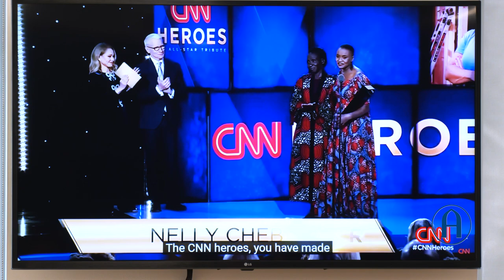CNN Hero Nelly Cheboi '16 mini-lecture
A native of Mogotio, Kenya, Cheboi attended Augustana on a full scholarship and graduated with a bachelor’s degree in applied mathematics and computer science. As a junior, in 2015, Cheboi took the funds she earned from working campus jobs and built a school, Zawadi, in Kenya. The school is now four stories, serving about 300 students on the first floor. It is also the headquarters for TechLit Africa, with room for a literacy center and vocational classes for the community of Mogotio.